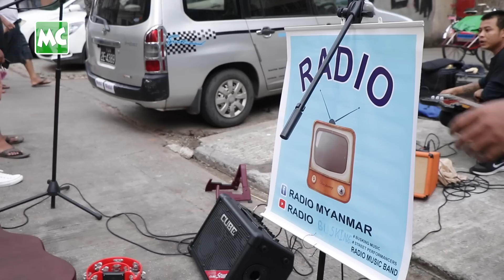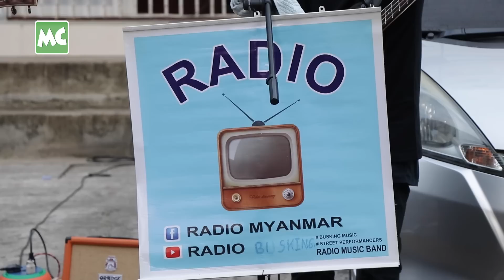ရန်ကုန် လမ်းမတွေပေါ်မှာ ဖျော်ဖြေနေတဲ့ Radio ဂီတအဖွဲ့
“လွန်ခဲ့တဲ့ (၁) နှစ်လောက် ကတည်းက လမ်းပေါ် ထွက်ပြီး Busking စဆို ခဲ့တာပါ။ သီချင်းဆိုရင်း ရတဲ့ ငွေကြေးတွေနဲ့ လိုအပ်တဲ့ ဂီတတူရိယာတွေ ဝယ်ဖြည့် ဖြစ်တယ်။ လက်ရှိမှာ Busking အနေနဲ့ပဲ သွားပြီး နောက်ပိုင်းတော့ ကိုယ်ပိုင်သံစဉ် သီချင်းတွေ နဲ့ ဖျော်ဖြေသွားဖို့ အထိ ရည်ရွယ်ထားပါတယ်” လို့ ပြောလာတဲ့ ရန်ကုန်မြို့ လမ်းမတွေပေါ်က Radio တေးဂီတ အဖွဲ့ နှင့် ခဏတာ။

@MyanmarCelebrity Update: Radio Busking who is singing Songs in public.